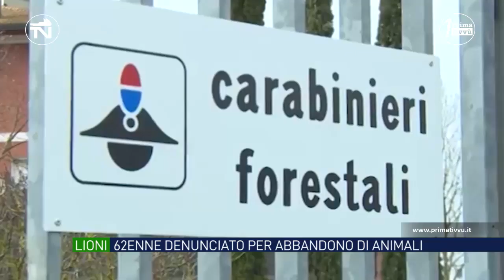Lioni: abbandona due cagnolini nel parcheggio del supermercato. Beccato dai video e denunciato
Un’utilitaria arriva nel parcheggio di un centro commerciale; scende un uomo che apre il bagagliaio dell’auto e, dopo aver buttato alcune buste d’immondizia, prende due cuccioli di cane e li adagia vicino ai cassonetti dei rifiuti. Quindi si rimette alla guida e si allontana rincorso per qualche decina di metri dalle povere bestiole.

Questo il contenuto del video acquisito dai Carabinieri della Stazione Forestale di Lioni, allertati da un passante che, dopo aver notato i due cuccioli abbandonati non ha esitato a contattare il 112.